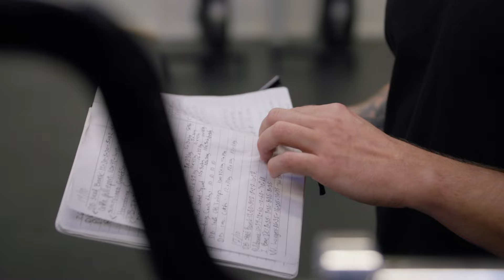Sådan Træner Du HÅRDT og SMART på Samme Tid (Træningstimen)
Hvis man vil have de bedste resultater af sin træning, så er det vigtigt at træne hårdt.
Og det kan Vanja i den grad finde ud af.

Men hvordan vælger man øvelser, så man kan blive ved med at træne hårdt?
Hvordan kan man selv mærke, om en øvelse er et godt valg?
Hvordan kan man bruge stimulus-til-trætheds-ratio

Derfor deler Vanja Elvira og Nikolaj Bach en masse praktiske tips til at vurdere om din tilgang til træning er skruet godt sammen til at træne hårdt,